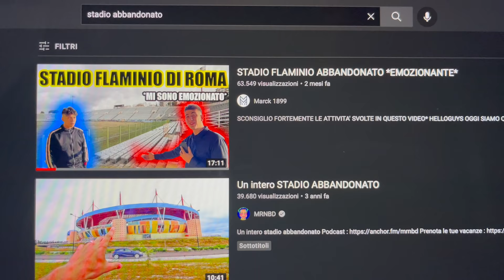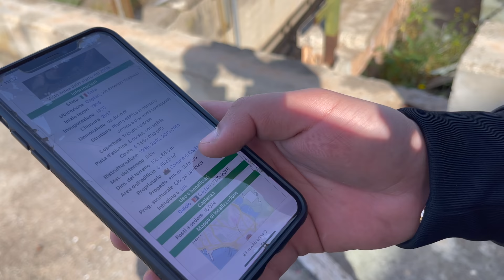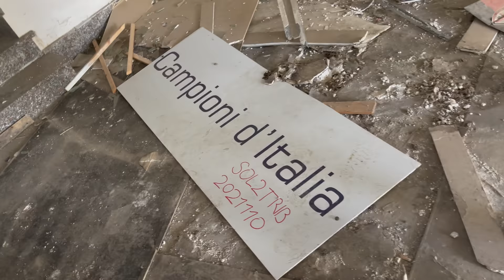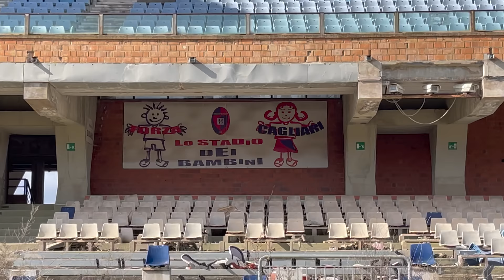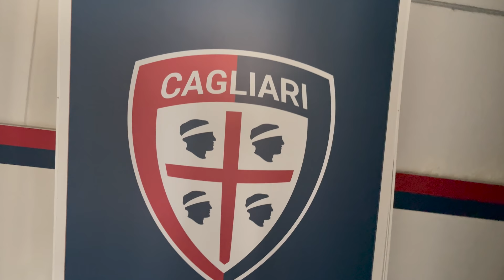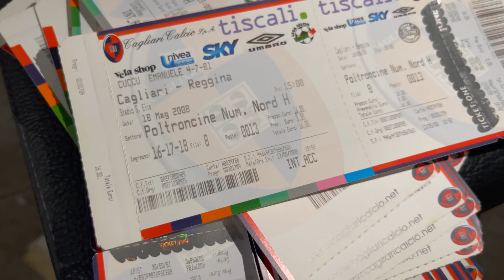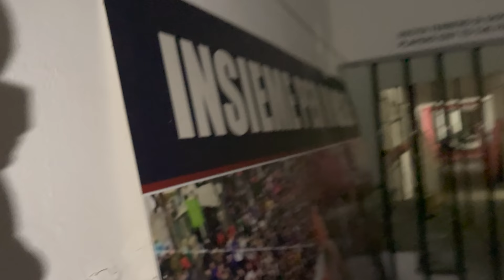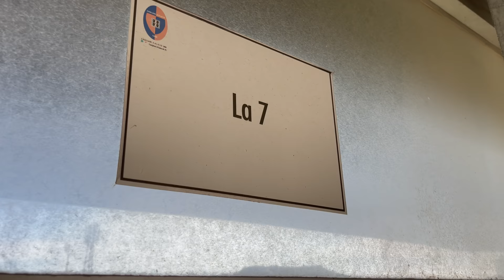Le PARTITE SONO FINITE al SANT'ELIA ! *STADIO DEL CAGLIARI ABBANDONATO*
*SCONSIGLIO FORTEMENTE LE ATTIVITA' SVOLTE IN QUESTO VIDEO*

HELLOGUYS OGGI SIAMO QUI CON L'EPISODIO QUINTO EPISODIO  DELLA STAGIONE 2  DI ITALIA ABBANDONATA, OGGI VI ABBIAMO PORTATO UN VIDEO CREDO ESPLOSIVO IN QUANTO SIAMO PARTITI DA VERONA E SIAMO ANDATI VERSO CAGLIARI!

CI SIAMO IMBATTUTI IN QUESTA MISSIONE DELLO STADIO SANT'ELIA ABBANDONATO A CAGLIARI, PER CHI HA VISTO IL PRIMO STADIO CHE ABBIAMO PORTATO A ROMA SA QUANTO IL CALCIO HA INFLUITO SULLA NOSTRA INFANZIA, DATO CHE VOLEVAMO PORTARE UN CONTENUTO CHE CI FACESSE CRESCE SIA A LIVELLO SOCIAL CHE A LIVELLO INTERIORE ABBIAMO PENSATO DI PORTARVI QUESTO VIDEO!

FATECI SAPERE SE QUESTA NUOVA INTRO VI E' PIACCIUTA SU INSTAGRAM E QUI SOTTO NEI COMMENTI.

NOI CI VEDIAMO MERCOLEDÌ ALLE ORE 14.00 COME SEMPRE.

VI LASCIO DI SEGUITO IL NOSTRO INSTAGRAM!!